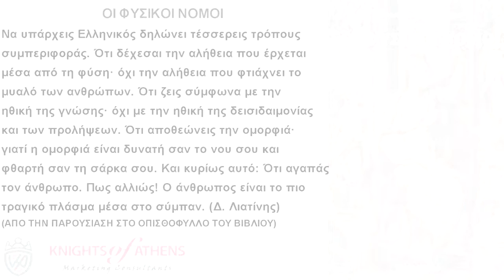ΟΙ ΦΥΣΙΚΟΙ ΝΟΜΟΙ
Να υπάρχεις Ελληνικός δηλώνει τέσσερεις τρόπους συμπεριφοράς. Ότι δέχεσαι την αλήθεια που έρχεται μέσα από τη φύση· όχι την αλήθεια που φτιάχνει το μυαλό των ανθρώπων. Ότι ζεις σύμφωνα με την ηθική της γνώσης· όχι με την ηθική της δεισιδαιμονίας και των προλήψεων. Ότι αποθεώνεις την ομορφιά· γιατί η ομορφιά είναι δυνατή σαν το νου σου και φθαρτή σαν τη σάρκα σου. Και κυρίως αυτό: Ότι αγαπάς τον άνθρωπο. Πως αλλιώς! Ο άνθρωπος είναι το πιο τραγικό πλάσμα μέσα στο σύμπαν. (Δ. Λιατίνης) (ΑΠΟ ΤΗΝ ΠΑΡΟΥΣΙΑΣΗ ΣΤΟ ΟΠΙΣΘΟΦΥΛΛΟ ΤΟΥ ΒΙΒΛΙΟΥ)

Εκδότης : ΙΔΕΟΘΕΑΤΡΟΝ
Χρονολογία Έκδοσης : Δεκέμβριος 2003
Αριθμός σελίδων : 104
Διαστάσεις : 21x14